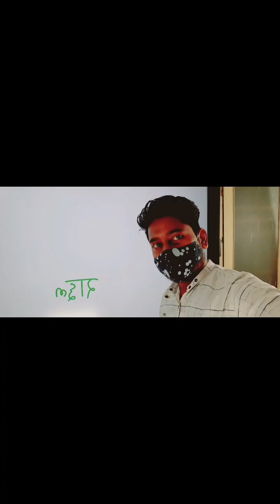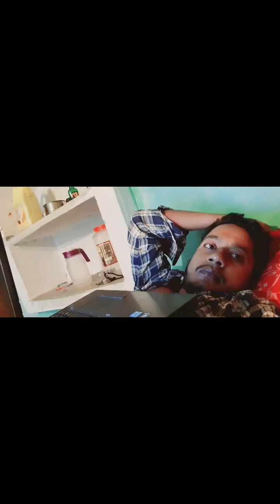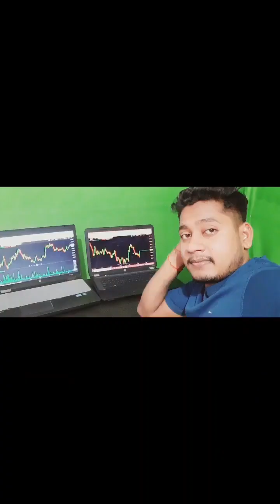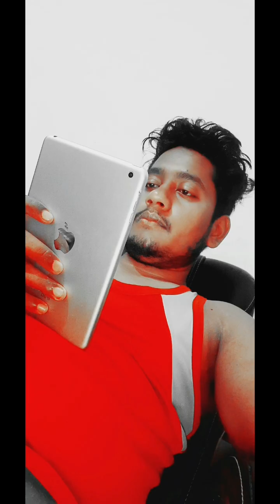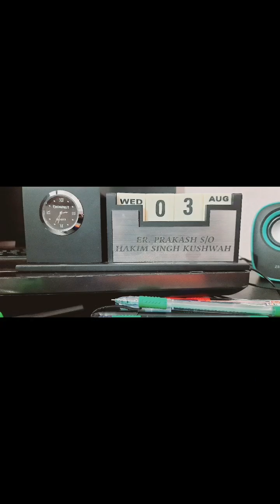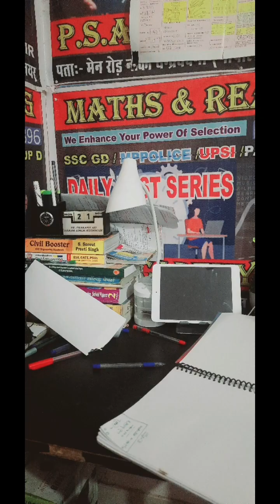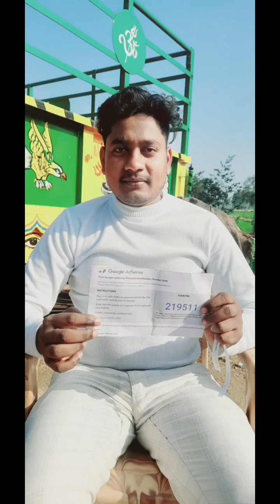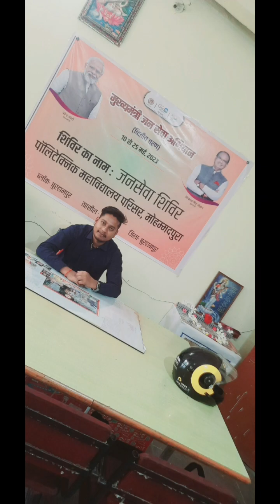my life transformation struggle time to success day